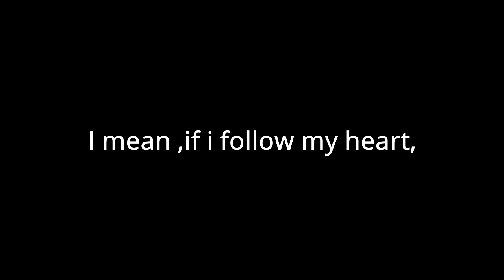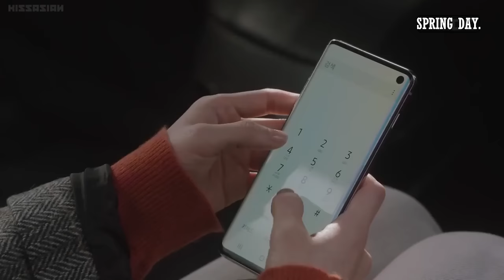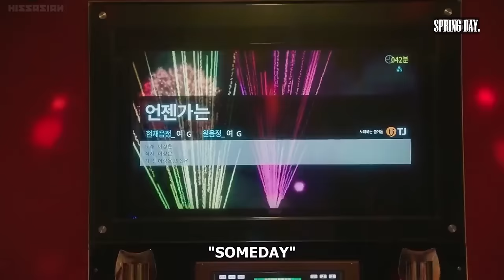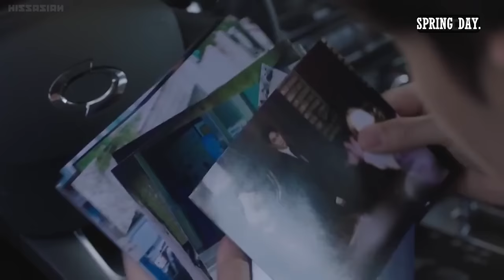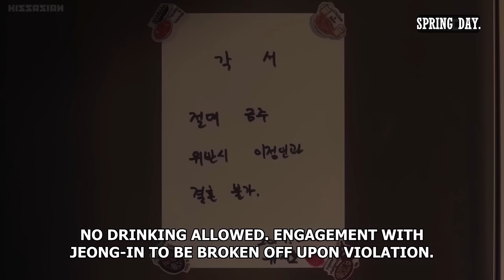Single Dad Finds Love||The story of Jung-In and Yoo Ji-ho.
This an edit I made from the drama 'One Spring Night'. With an heartfelt story.
I own none of the above content except for the edit.